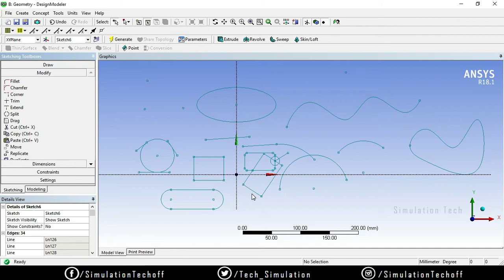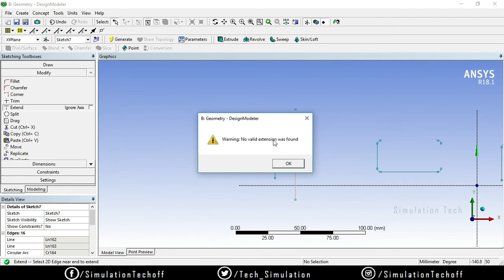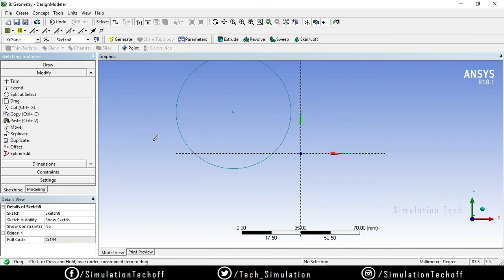Modify Tools 1.0 | Lesson 4 | Ansys Design Modeler Tutorial | Tamil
This video explains about  Functionality of Modify Tools In Design Modeler.

1) Fillets

2) Chamfer

3) Corner

4) Trim

5) Extend

6) Split

7) Drag

Happy Learning...